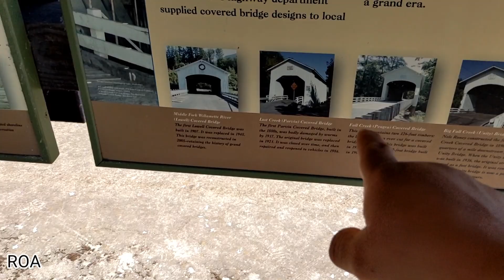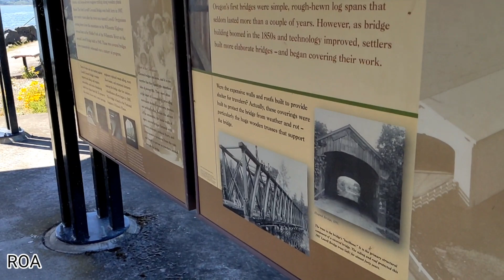{OSORNO FAMILY} [2DO VIDEO] YA EN CAMINO DE NUESTRAS VACACIONES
OSORNO FAMILY
EN ESTE PRIMER VIDEO NOS DIVERTIMOS!! PARAMOS EN LUGARES BONITOS HISTORICOS DONDE NOS ENCONTRAMIOS CON RIOS DE AGUA QUE BAJA DEL CERRO Y ALGFUNOPS OTROS LUGARES, VEAN EL VIDEO Y COMENTEN

HAZLE CLICK PARA QUE VEAS EL LUGAR QUE PARAMOS